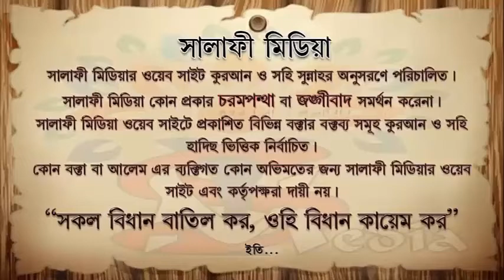কোন দিন দেখিনী তোমাকে ᴴᴰ┇ শায়খ আব্দুল মালেক বিন ইদ্রিস